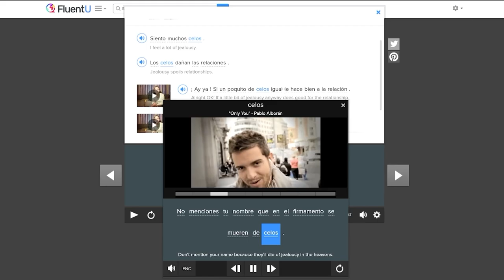Learn Spanish with TV Shows: Friends - Rachel Discovers the Truth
Want to learn some handy Spanish vocab with Friends?

In today's video, Phoebe helps Rachel realize something about her love life that changes her life.

¡Comencemos!!

Chapters:
00:00 Introduction
00:13 Watch part of clip 1 with subtitles
00:48 Break down the video and learn key vocabulary
12:56 Watch the full clip without subtitles